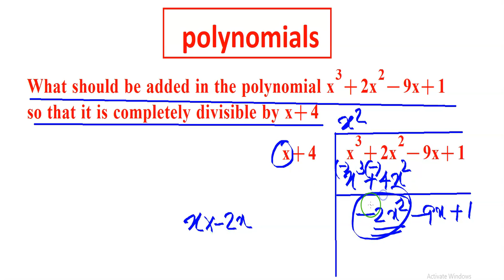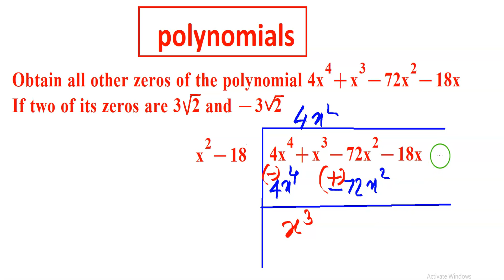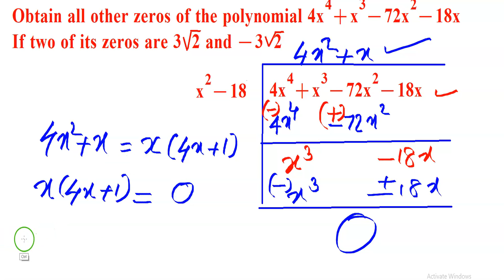CBSE Class 10 MATHS Chapter 2 POLYNOMIALS Part 6 in Malayalam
Polynomials is the second chapter in CBSE 10th mathematics. Here you will learn the concepts of polynomials and how to solve the problems in polynomials. Problems in NCERT exercise are discussed. Problems related to division of polynomials and zeroes of a polynomial are explained in malayalam.

If a polynomial is divided by another polynomial, the remainder comes out to be x+a, find k and a - 00:45
What should be added to the polynomial so that it is completely divisible by x+4 - 08:55
Obtain all the zeroes of the polynomial if two of its zeroes are given - 12:16
Given a factor of the polynomial, find all the zeroes of the polynomial - 17:27